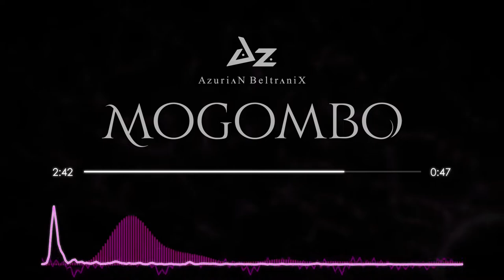Mogombo - AzuriaN BeltraniX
Mogombo by AzuriaN BeltraniX.

This is an experimental theme in wich I combined Electro House with Big Room...
The result? Electro Big Room.

| AzuriaN BeltraniX Music |
Mogombo by AzuriaN BeltraniX 2019

BG Video made with FL-Studio ZGameEditor
Visualizer plugin Effect author credits: "Electric", author: nimitz